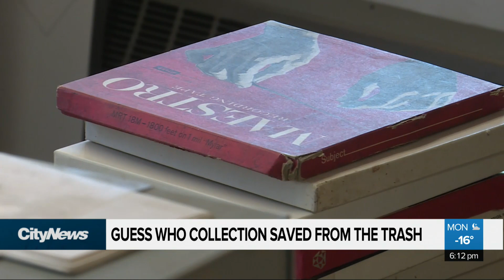Guess Who collection saved from the trash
It was the find of a lifetime for Tom Kowalsky. Old interviews, unreleased songs, and lyrics from over 50 years ago. It was a Guess Who collection headed for the landfill, now its been rescued and will soon be shared at the St. Vital Museum.